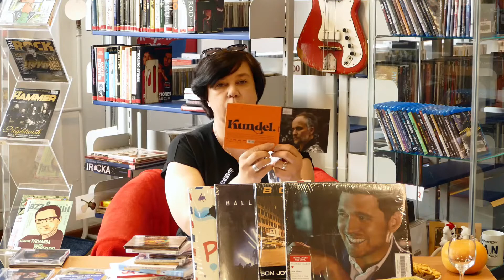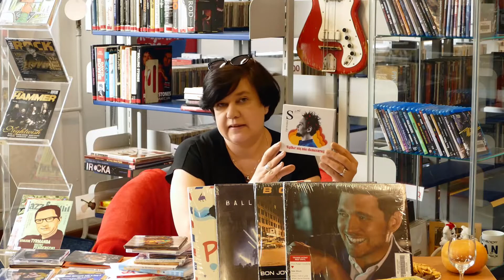Zasmakuj w muzyce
Zapraszamy na prezentację muzyki i filmów znajdujących się w ofercie Mediateki Miejskiej Biblioteki Publicznej w Jastrzębiu-Zdroju.